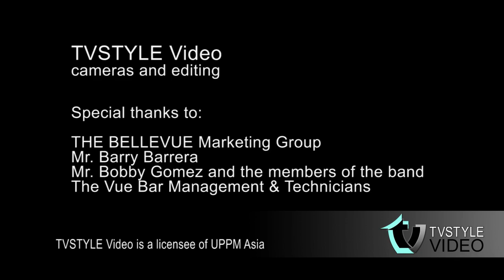The Brothers Unlimited - Could It Be I'm Falling In Love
Bubut Gomez does solo on this number plus excellent back-up voices from the rest of the band.